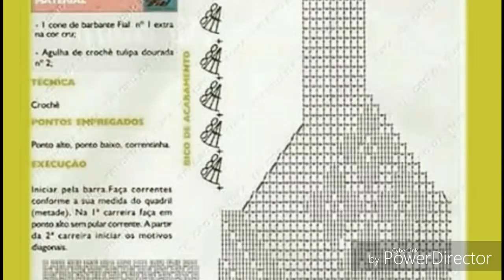MODELOS VARIADOS VESTIDO E BLUSAS COM GRÁFICOS HD